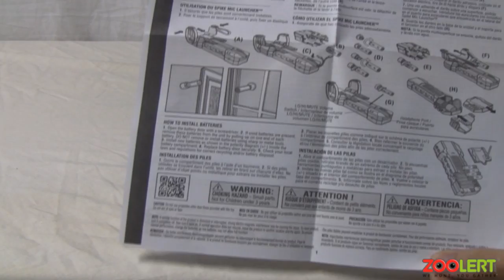Spy Gear Spike Mic Launcher Hands On Review - zooLert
Read our Hands on Review